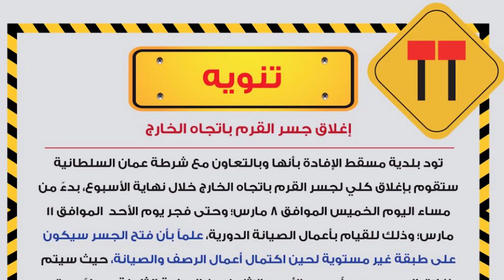علوم اليوم - مفحطون في قبضة الشرطة || إغلاق جسر بـمسقط